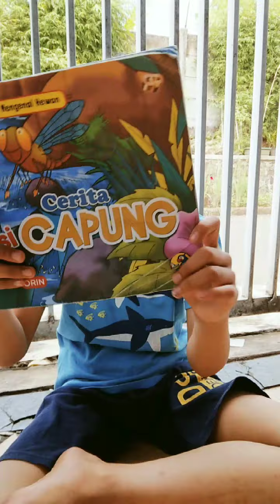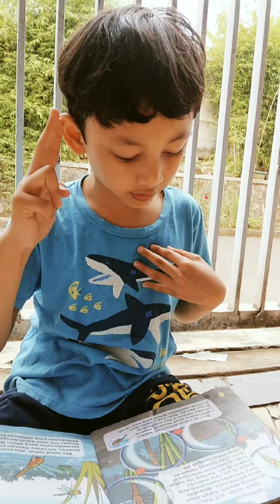Video Read Aloud : Cerita Si Capung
Hallo teman-teman. kali ini aku bercerita tentang capung. Banyak ilmu dan hal menarik loh...yuks disimak